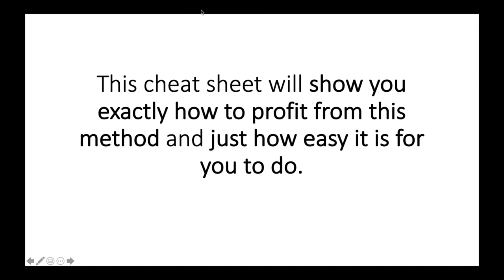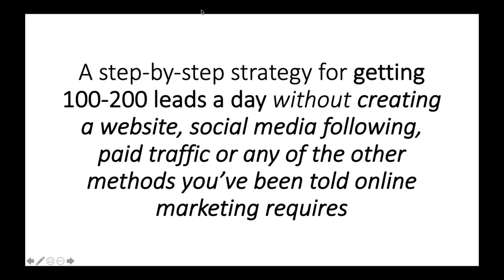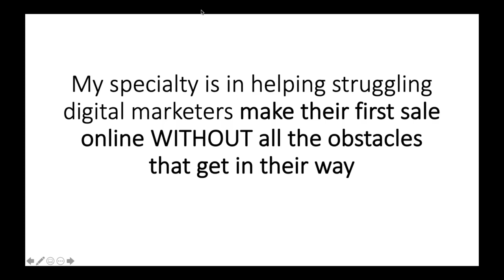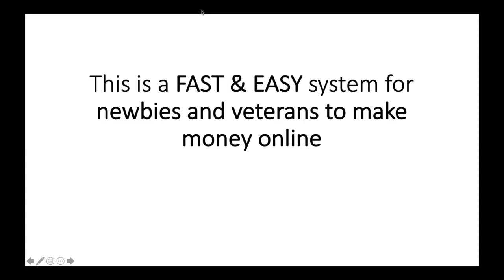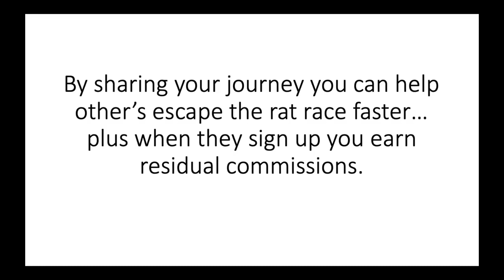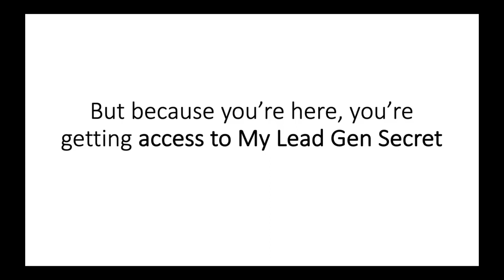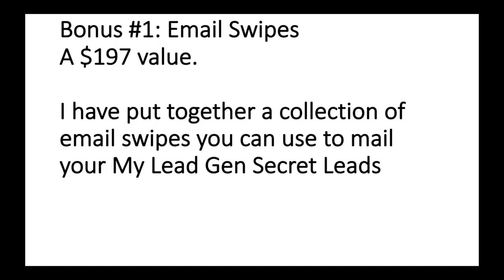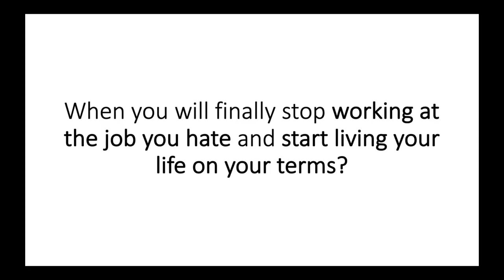My Lead Gen Secrets Review Plus Bonuses (WEBINAR REPLAY)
➡️➡️➡️ My Lead Gen Secret is what your business has been missing. In this My Lead Gen Secret Review we explain what my lead gen secrets is and how to get the most out of my lead gen secrets. The price is pennies compared to other traffic sources. Plus when you add are bonuses and private FB group you have the recipe to win. Get new business and you can make a side passive income as well. Take Action below, get your leads in mins, and email with the built autoresponder...  I'm back back. lol lookout for more videos.. I've grown so much and it's time to share with you.

🌟 Get Your First 100 leads in mins below 🌟

See You On The Inside. Once You Join Text Me... I'll Be In Touch To Help You If You Need Me. 👍

You can also text me with any questions or concerns

🌟 See Detailed Report That Tells All About My Lead Gen Secrets 🌟

👇🏼1 on 1 COACHING👇🏼   🌟Coming Soon🌟

🔹Get Your Own Personal Business Coach: Coming Soon...
👉🏽Free 15 min to 30 min consult 🤑
🔹Get Your Own Personal YouTube Coach: Coming Soon...

🌟 "Get Started" "Take Action"